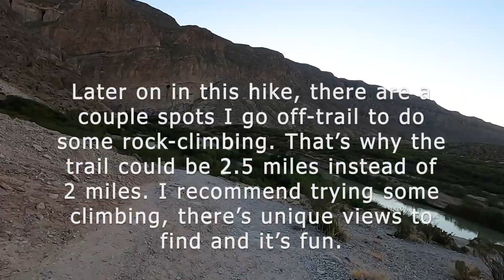COMPLETE Walkthrough of Boquillas Canyon Hike at Big Bend National Park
This is a complete walkthrough of the Boquillas Canyon trail at Big Bend National Park. This was such a beautiful hike, especially at sunrise. There were a few spots to climb off trail which was super fun. I highly recommend stopping by if you're in Rio Grande Village. This video was 10X speed in most parts.